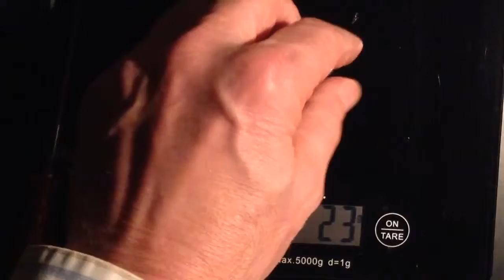Wie man Mechaniken austauscht Waverly Gotoh